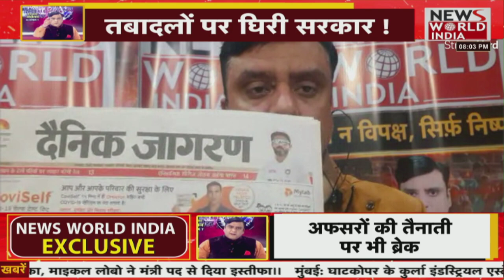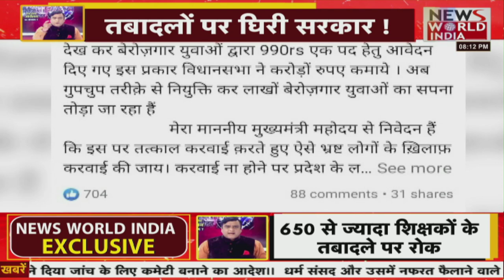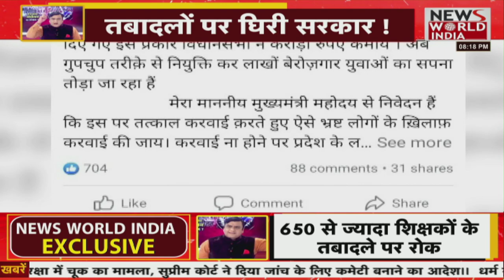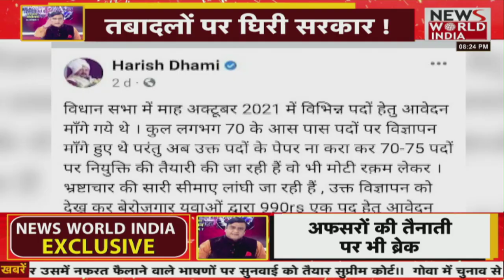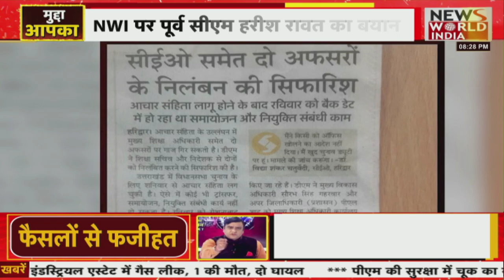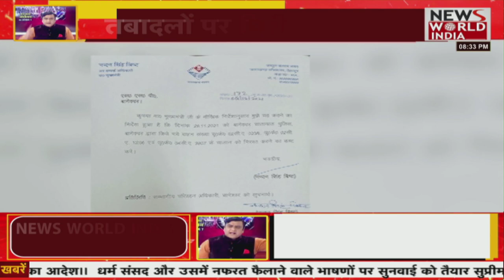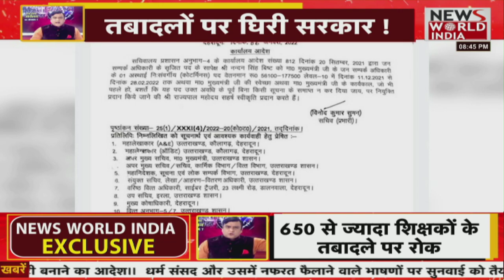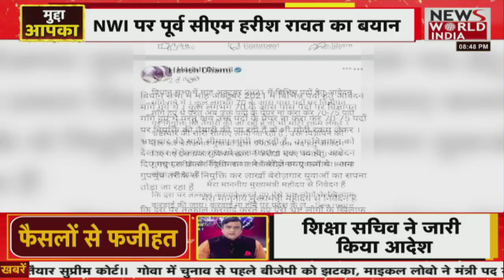मुद्दा आपका: तिलक चावला के साथ । Debate